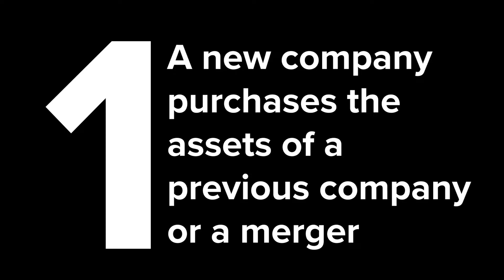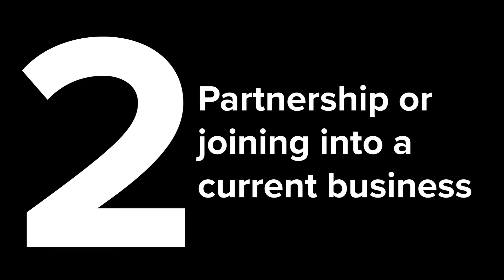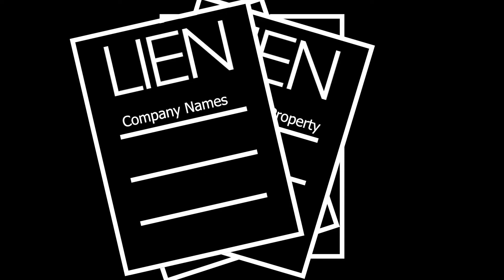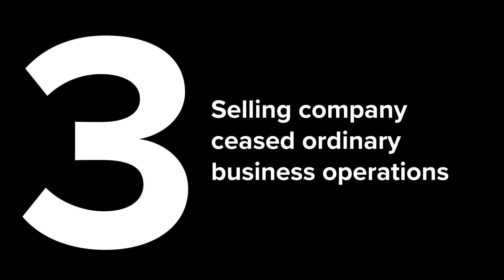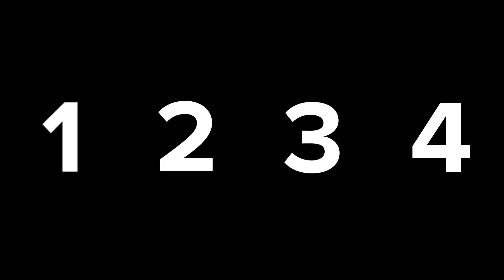Successor Liability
What is Successor Liability?
Law 4 Small Business, P.C. (L4SB)